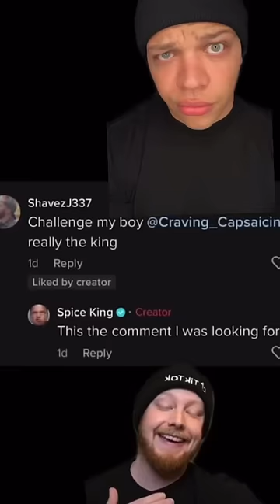Spice King vs Craving Capsaicin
Try My Hot Sauce